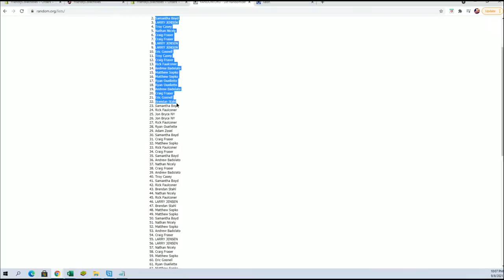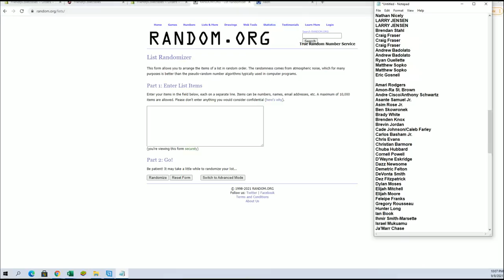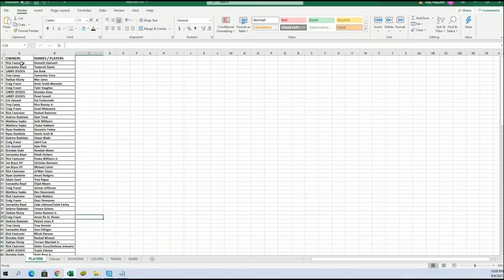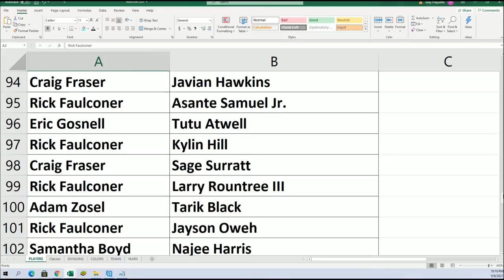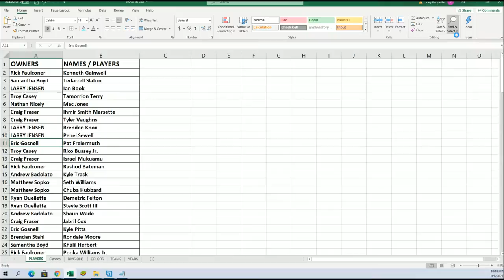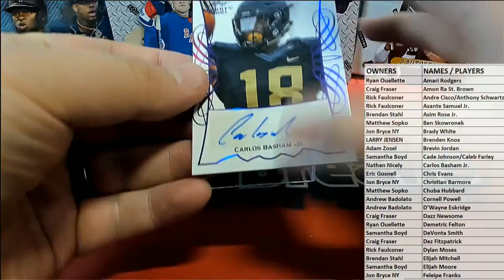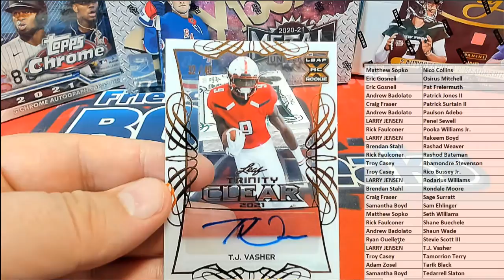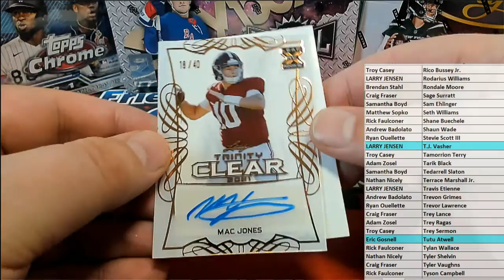BOX ID 21TRINFB114 2021 Leaf Trinity Football Hobby